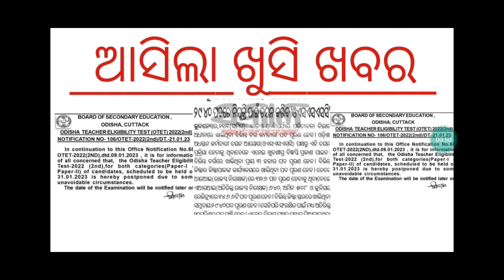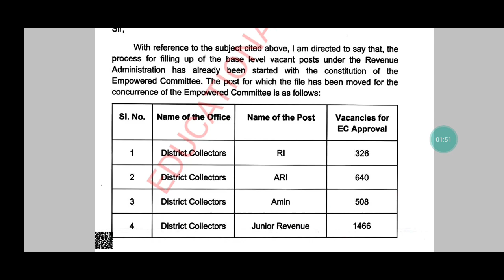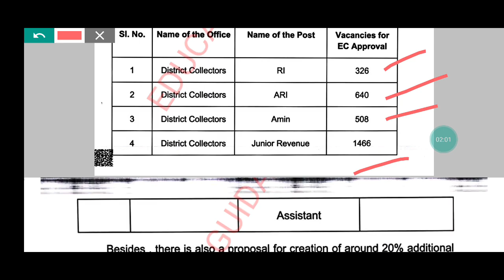2940 RI ARI AMIN RECRUITMENT 2023/OTET EXAM 2022 POSTPONED/OSSSC RECRUITMENT 2023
2940 RI ARI AMIN RECRUITMENT 2023/OTET EXAM 2022 POSTPONED/OSSSC RECRUITMENT 2023
OTET EXAM POSTPONE
OSSSC RI ARI AMIN RECRUITMENT 2023
OTET 2022 EXAM DATE
OTET 2022 EXAM UPDATE
OSSSC LATEST JOB UPDATE 2023